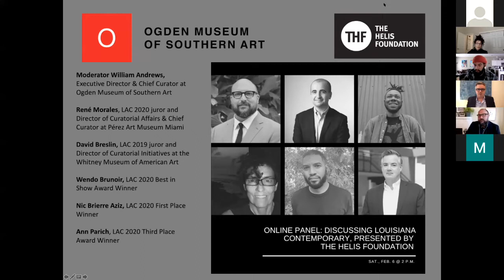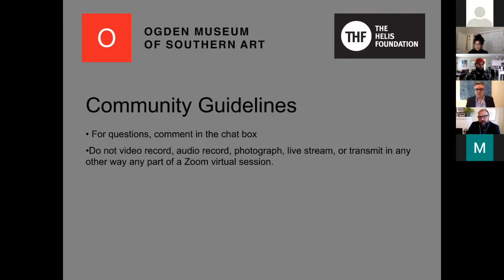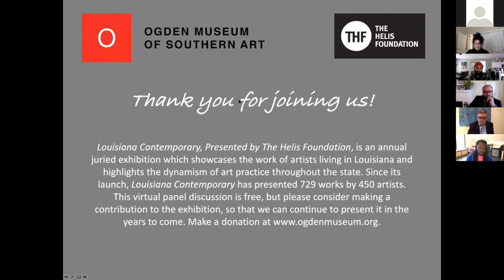Discussing "Louisiana Contemporary," Presented by The Helis Foundation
This is panel discussion about "Louisiana Contemporary," Presented by The Helis Foundation. Panelists include the following jurors and artists:

René Morales, 2020 Juror, Director of Curatorial Affairs and Chief Curator at Pérez Art Museum Miami
David Breslin, 2019 Juror, Director of Curatorial Initiatives at the Whitney Museum of American Art in New York
Wendo Brunoir, The Helis Foundation Art Prize for Best in Show
Nic Brierre Aziz, First Place
Ann Perich, Third Place

This panel is moderated by William Pittman Andrews, Executive Director of Ogden Museum.